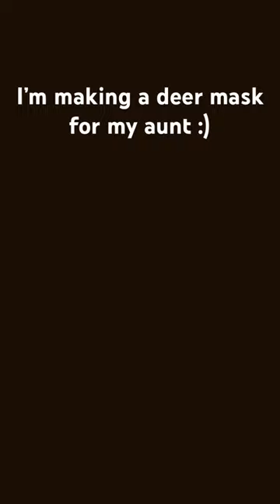Deer mask:) therian parts artwork￼